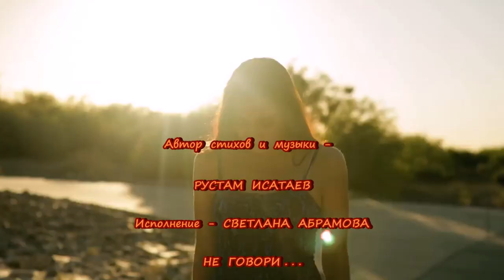💗🌺💗СВЕТЛАНА АБРАМОВА - НЕ ГОВОРИ... - ЭТОТ НЕЖНЫЙ ГОЛОС И КРАСИВАЯ ПЕСНЯ ОЧАРУЮТ ВАС!💗🌺💗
🌷🌷🌷Для желающих оказать помощь в развитие канала -
Сбербанк - 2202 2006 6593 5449 - спасибо! 🌷🌷🌷

Не говори... - Над песней и видео работали -
Рустам Исатаев - автор стихов и музыки
Светлана Абрамова - исполнение
Надежда Сурманова - видеомонтаж

Офиц. канал С. Абрамова -

С. Абрамова в ВК -
С. Абрамова - рабочая страница - Исполнительница песен в жанре шансон -
С. Абрамова в ОК.RU -

Контент публикуется с личного ведома и разрешения соавторов песни.